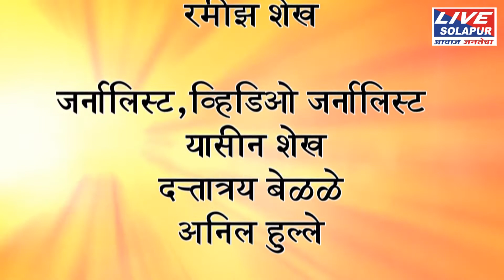08 06 2018 सोलापूर जिल्ह्यात दहावीला 60789 विध्यार्थी उत्तीर्ण livesolapur news